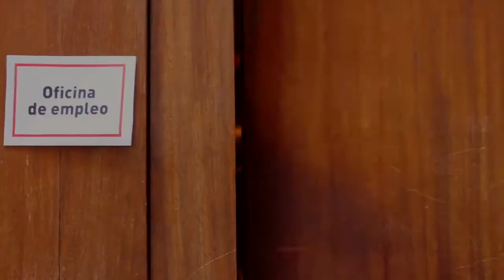XII Fòrum d'Ocupació. Desemplead@